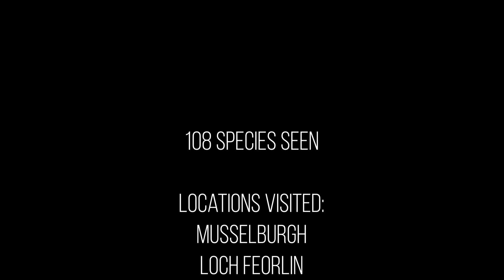Scottish Birding 09-14/05/19